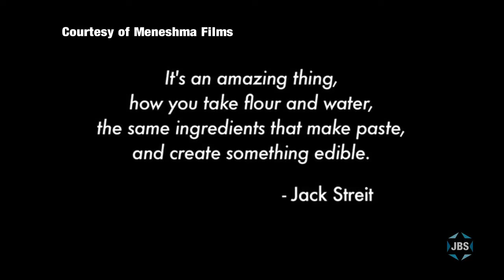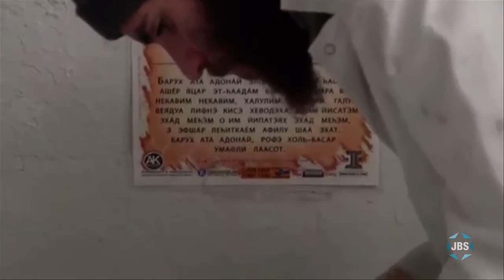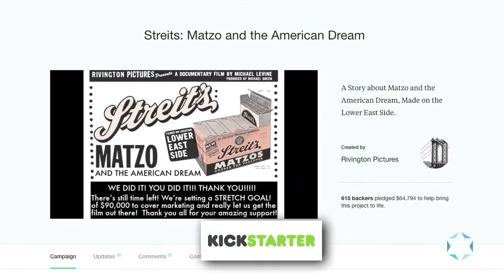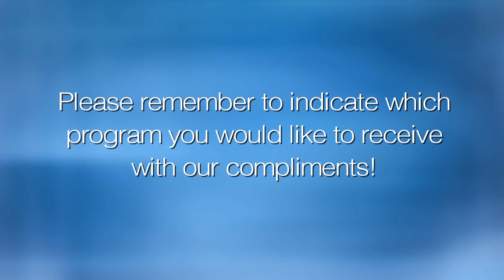New Jewish Cinema: Michael Levine, Streits: Matzo and the American Dream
Film director Michael Levine discusses his documentary, Streit's:
Matzo and the American Dream, chronicling the final historic year of the last family-owned matzah bakery in America housed in New York’s lower east side.  With Judy Gelman Myers.